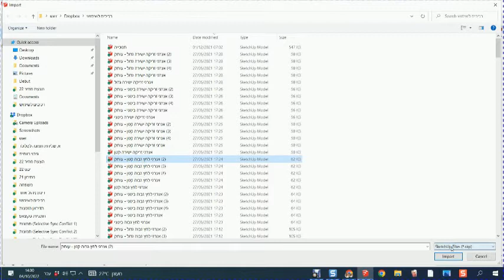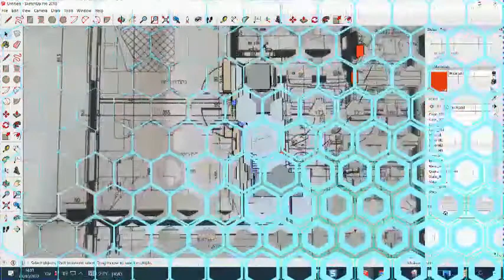הדגמה לתכנון ב skechup מערכות vrf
אנחנו משתמשים בסקצאפ הרבה שנים לתכנון מערכות מיזוג אויר. ככה אפשר להראות ללקוח בשיחת זום את כל האפשרויות אצלו בדירה על התוכנית דירה שלו.
י.ב.ט. מיזוג אויר יעקב בן טובים 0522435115
yabat.online